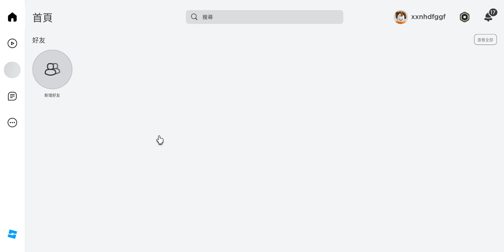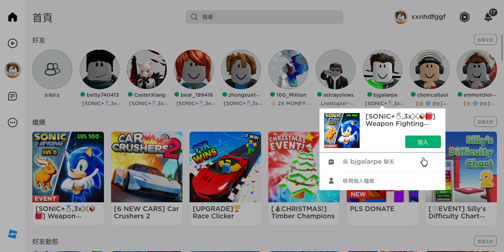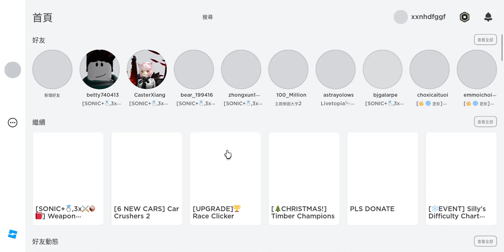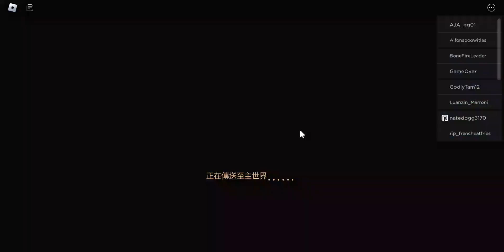Roblox weapon fighting AFK